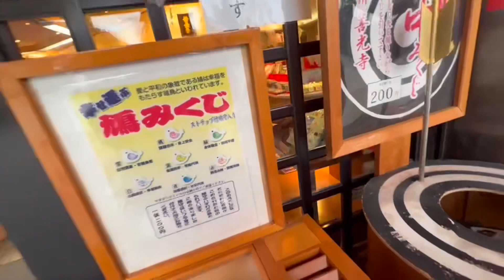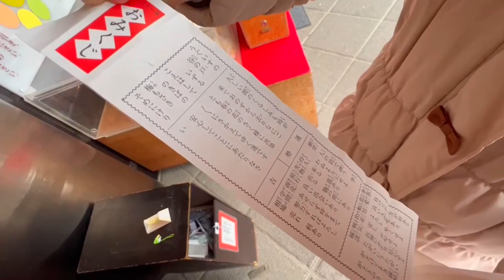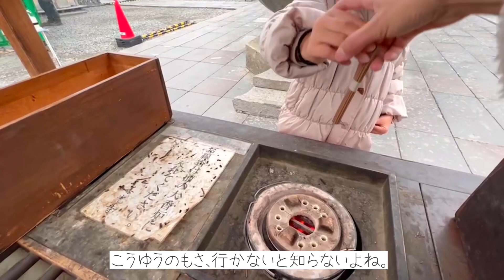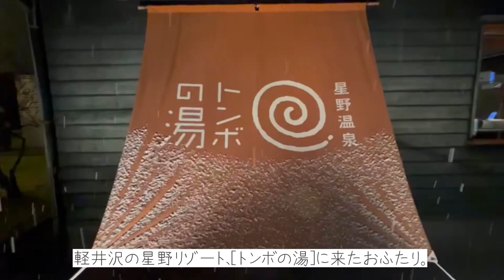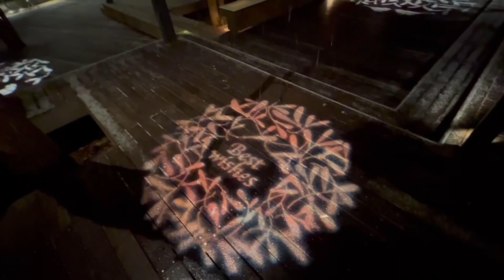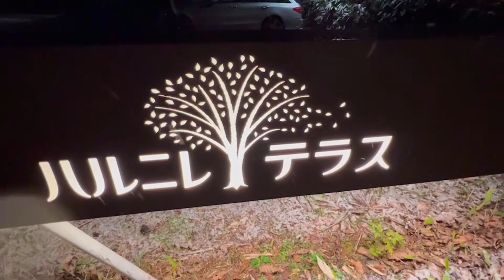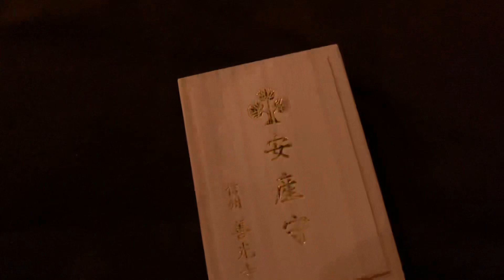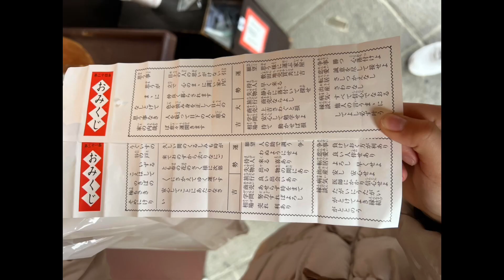幼稚園の担任の先生と行く、長野旅。